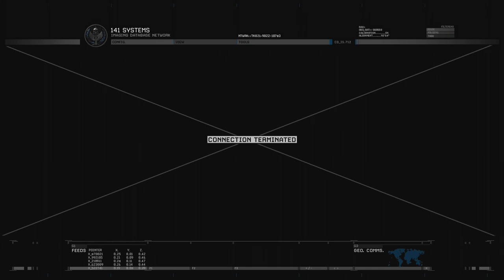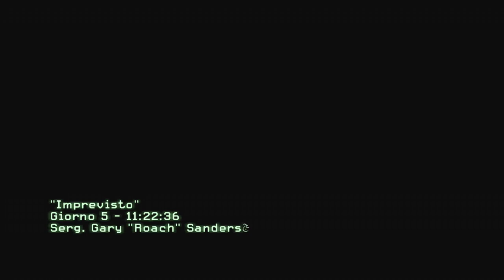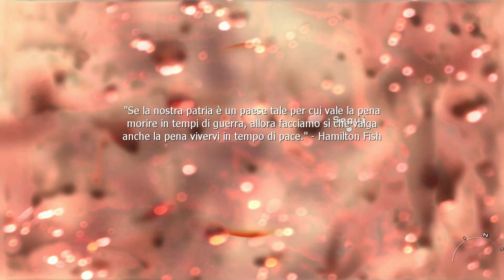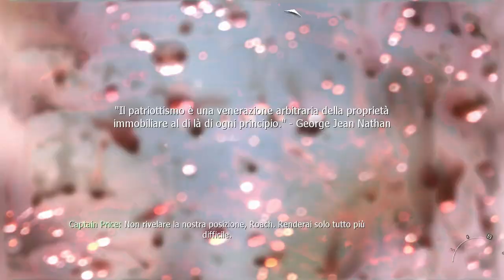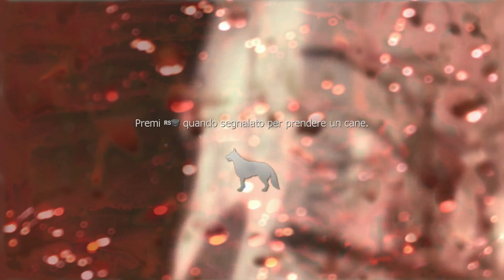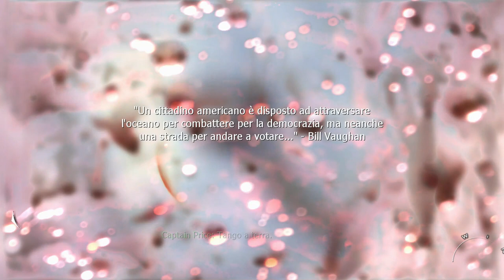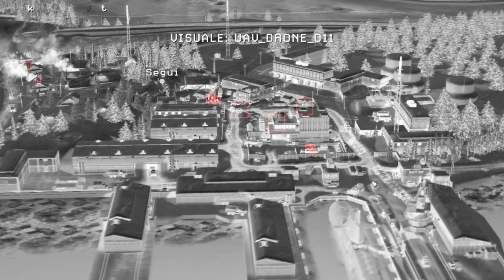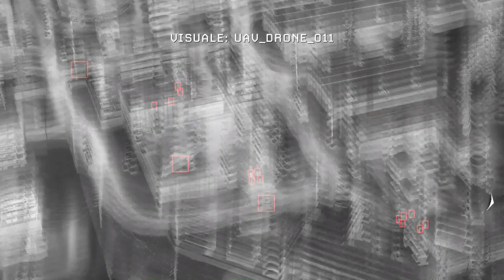Call of Duty MW2 11° Episodio Gameplay Full HD